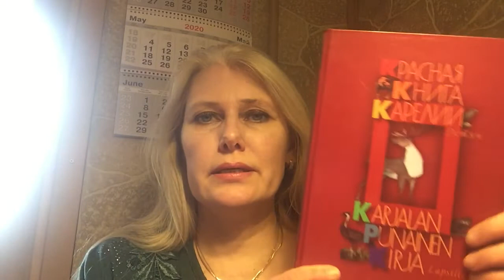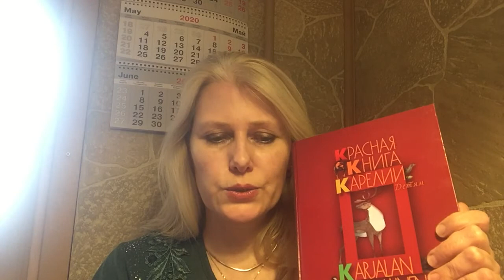Яна Жеймотелите Красная книга Карелии детям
Яна Жемойтелите - карельский прозаик, поэт, автор пьес, переводчик, редактор и издатель. Член Союза писателей России с 1996 года. Лауреат многих литературных премий.